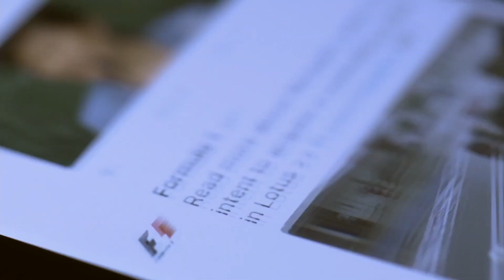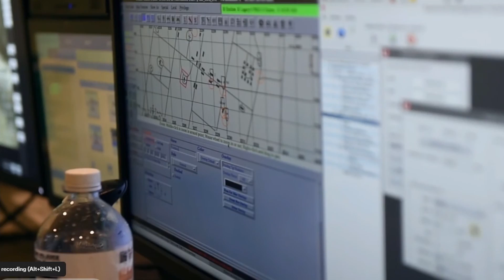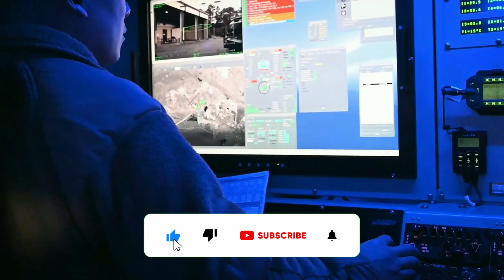How Switchblade Drones Change War Forever...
Switchblade Drone
suicide drone
Kamikaze drone

🟢 keyword 3: Switchblade drone
🟠 keyword 2: Kamikaze Drone
🔴 Keyword 3: Suicide Drone